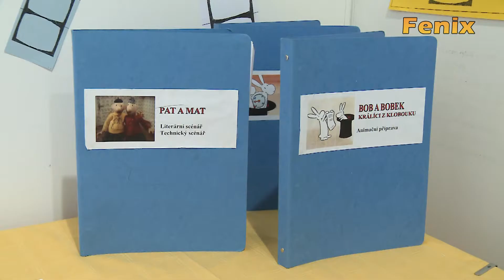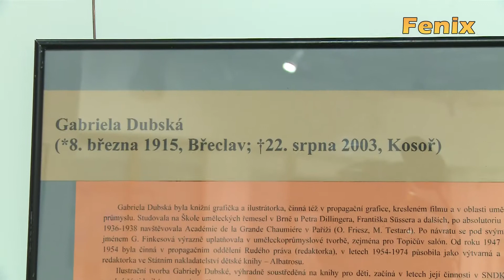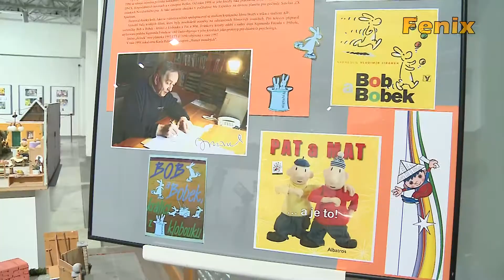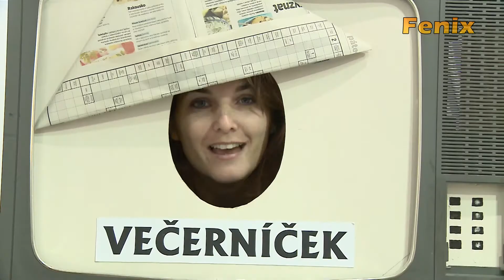Břeclav: "Jak se rodí večerníčky" 4.12.2012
Interaktivní výstava o tvorbě českého fenoménu večerníčků. V Muzeu "pod vodárnou" do 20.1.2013